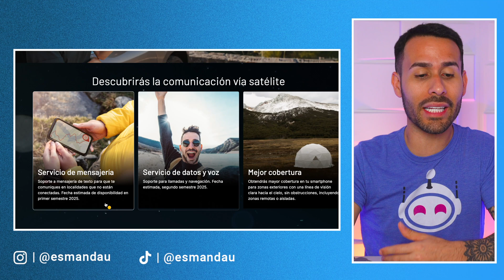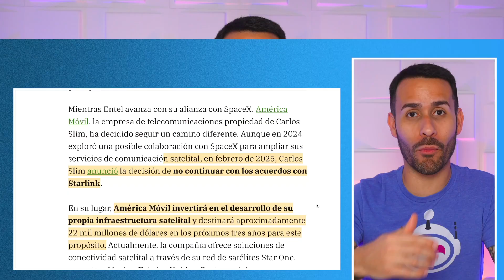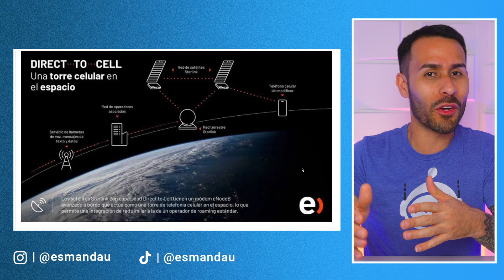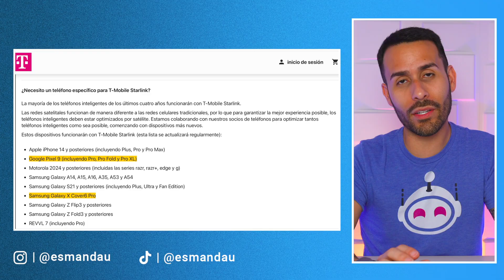Starlink LLEGARÁ a Latinoamérica y España! | ¿Cómo FUNCIONA? ¿Cuándo Llega? ¿Equipos compatibles?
En este video te cuento todo sobre la llegada de Starlink a Latinoamérica y España. Explico a qué países llegará, cómo funcionará y qué equipos serán compatibles.

0:00 - Intro
0:18 - ¿A Cuáles Países Llegará?
1:19 - Telefónica
2:00 - América Móvil
2:49  Claro y Telcel
4:01 - ¿Cómo Funciona?
4:48 - ¿Para qué serviría?
5:03 - Diferencia a la Oferta de Apple
5:45 - ¿Cuál es el Propósito?
6:01 - Precio
7:04 - Equipos Compatibles
8:00 - Sistema Operativo Compatible
9:03 - Prueba Real de Starlink